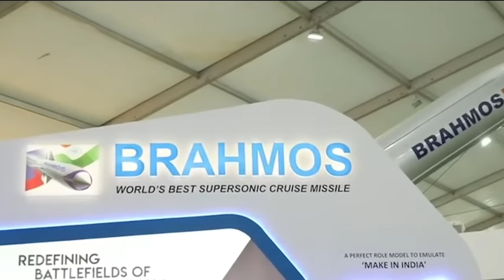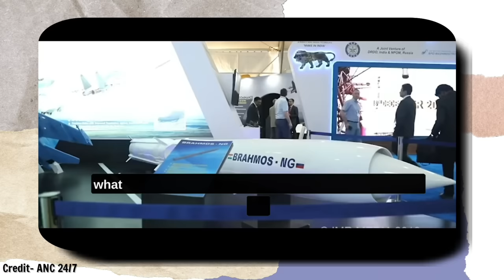Philippines Media Shocked After See India's Brahmos missile Power | Is India Next Superpower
*Topic
1.Philippines to buy BrahMos missile system from India for $375 million